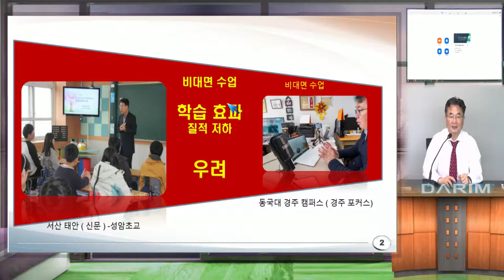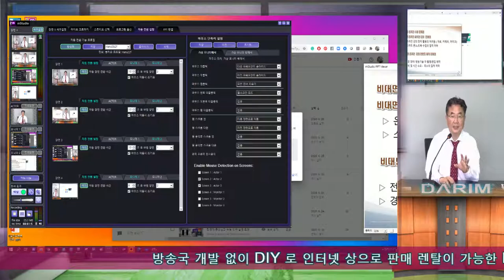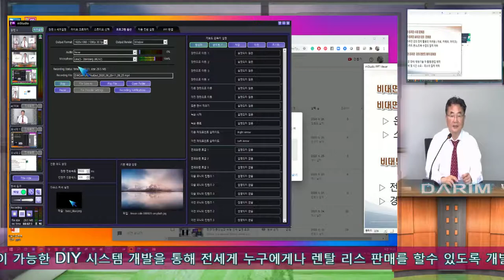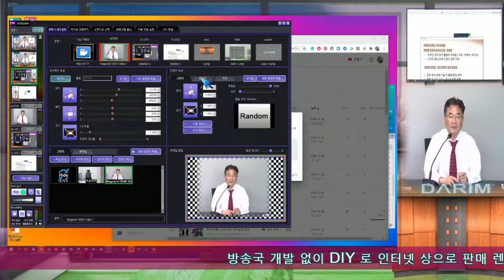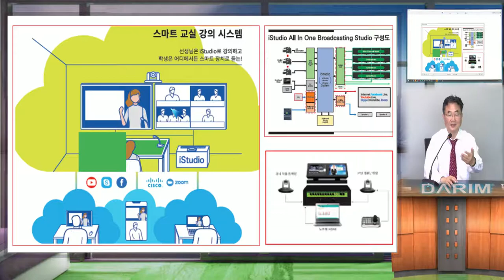MStudio( iStudio 400) AR 모드 설명서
크로마키가 없는 곳에서, 사무실, 공항에 아름다움 방송, 프리젠테이션을 할수있게 하는 AR  Studio 방식의 텔레 프리젠테이션 방식